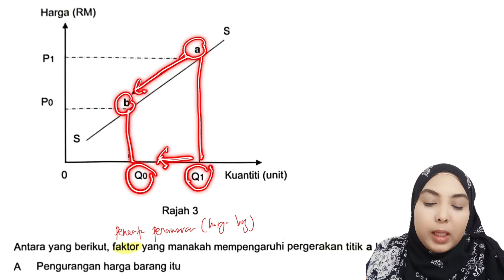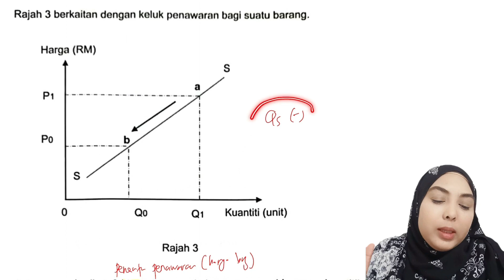Percubaan SPM 2023 Kelantan | Ekonomi Tingkatan 4 | Bab 2 (Penentu penawaran)